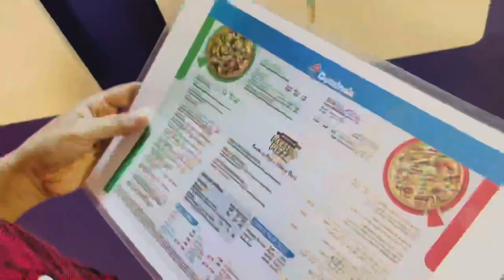Pahli baar pizza kha rahe 🍕🔥||Eating pizza for the first time|| Nisha Singh Vlogs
Pahli bar pizza khaye
Pizza pahli baar khaye
Pizza pahli baar khaya
1st time pizza khaya
Piza first time kha rhe h
Dominoes pizza
Eating pizza
Pizza party kiya
Birthday party me pizza khaya
Pizza khaya
Pizza

jAI vIsHnU BhAgWaN jI 🙏
ॐ नमोः नारायणाय नमः। ॐ नमोः भगवते वासुदेवाय नमः। 🙏
ॐ श्री विष्णुवे च विद्महे वासुदेवाय धीमहि। तन्नो विष्णुः प्रचोदयात्॥ 🙏